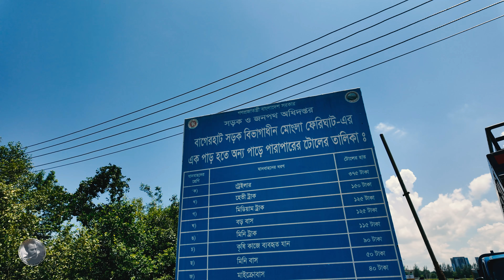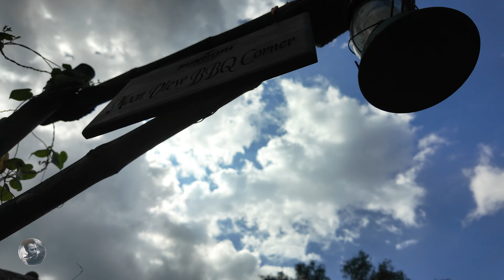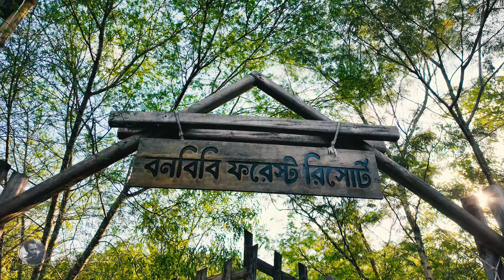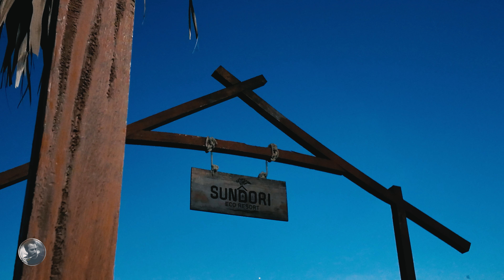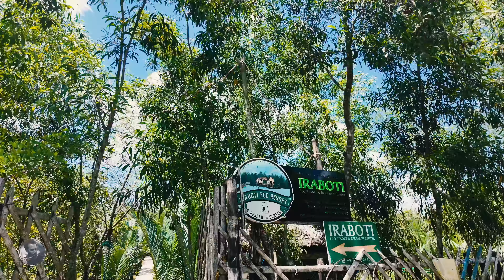Sundorbon Vlog | Shejul_Hussen | Eco resort সুন্দরবন | Mongla | Onu_tareq | Sundori | Iraboti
Sundarbans is a mangrove area in the delta formed by the confluence of the Ganges, Brahmaputra and Meghna Rivers in the Bay of Bengal. Spread across parts of India and Bangladesh, this forest is the largest mangrove forest in the world